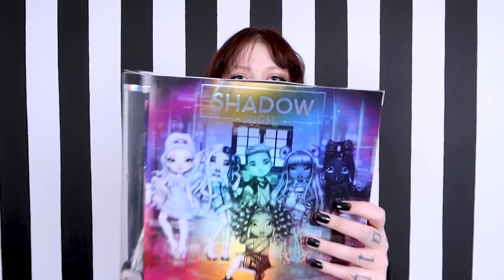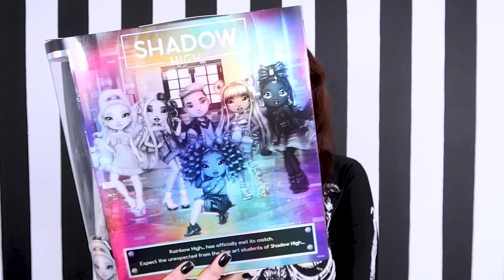COMPREI A SHADOW HIGH TODA CINZA - ELA É TODA DE UMA COR!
Comprei a Shadow High toda cinza! Como é possível uma boneca de uma cor apenas ser tão perfeita?